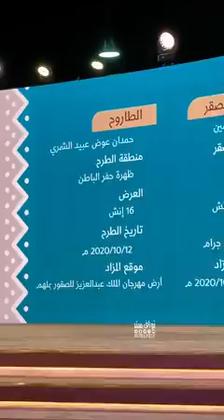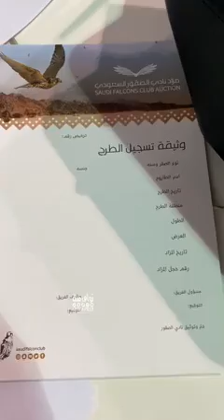سوق شيهانه بحرية في السعودية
Al-Shaheen, which is sometimes known as the wandering falcon, or the sheikh among the peopleof the Arabian Peninsula and many of the people of Jordan, and historically known to the Americans as "the duck buzz." A nearly universal habitat bird of prey is the falconate species. This bird is considered large, reaching the size of a crow, with a greyish-blue back, a mottled lower section, a black head and a mustache. As in many prey, birds, and falcons in particular, the female is larger than the male. Specialists distinguish between 17 to 19 subspecies, which differ in their external appearance and habitat; There is debate about whether the barbarian falcon is just a subspecies of the Shaheen or a separate species in its own right.
الشاهين، والذي يُعرف أحيانا باسم الصقر الجوّال،  أو الشيهانة عند أهل الجزيرة العربية وكثير من أهل الأردن، والمعروف تاريخيا عند الأمريكيين باسم "باز البط"؛ طائر جارح عالمي الموطن تقريبا من فصيلة الصقريات. يُعتبر هذا الطائر كبير الحجم، إذ يبلغ في حجمه الغراب، وهو ذو ظهر أزرق ضارب إلى الرمادي، وقسم سفلي مبرقش، ورأس أسود وذو شارب. وكما في الكثير من الجوارح قانصة الطيور، وفي فصيلة الصقور خصوصاً، فإن الأنثى تكون أكبر حجماً من الذكر. يميز المختصون، بما بين 17 إلى 19 نويعة، تختلف في مظهرها الخارجي، وموطنها؛ وهناك جدال قائم حول ما إذا كان الصقر البربري مجرّد نويعة للشاهين أم نوعاً مستقلاً بذاته.
UShaheen, kwesinye isikhathi obizwa ngokuthi uklebe ozulazulayo, noma isheikh wabantu baseNhlonhlweni yase-Arabia nabaningi eJordani, futhi ngokomlando abaseMelika bebebizwa nge- "duck buzz". Indawo cishe yonke yezilwane yizinhlobo zokhozi. Le nyoni kukholakala ukuthi inkulu kakhulu, ifinyelela esimweni segwababa elinomhlane onsundu, ingxenye engezansi enamachashazi, ikhanda elimnyama namadevu. Njengezinyamazane eziningi, izinyoni ikakhulukazi uklebe, abesifazane bakhulu kunabesilisa. Ochwepheshe bahlukanisa phakathi kwama-subspecies aphakathi kuka-17 no-19, ahluke ekubukekeni kwawo kwangaphandle nendawo yokuhlala; Inkulumompikiswano iyaqhubeka yokuthi ngabe uklebe ongeyena owezizwe ungama-subspecies amancane kaShaheen noma uhlobo oluhlukile ngokwalo.